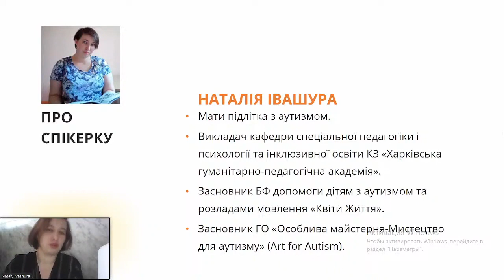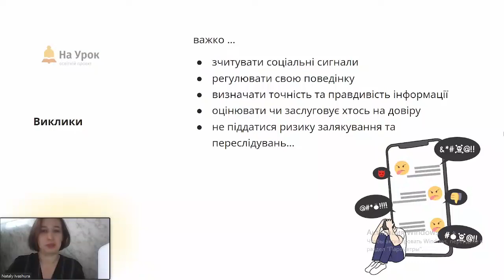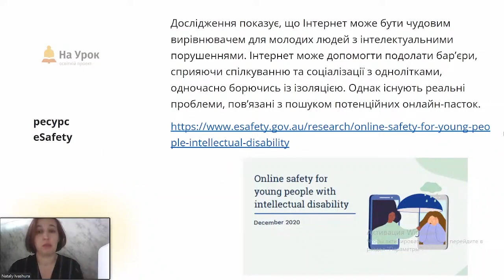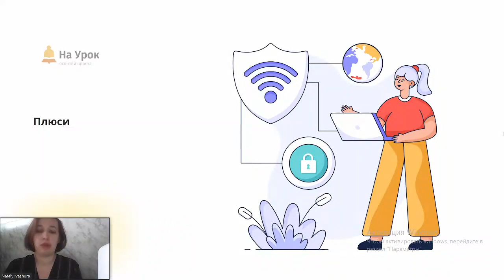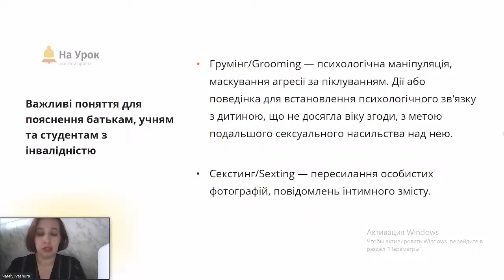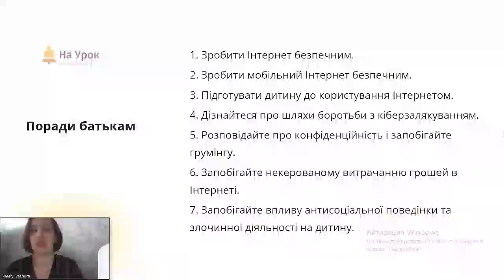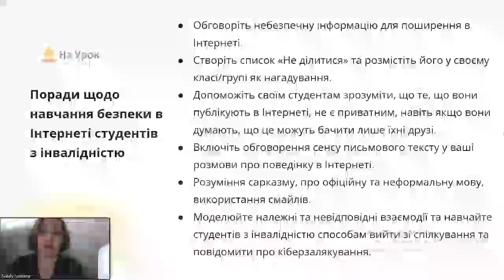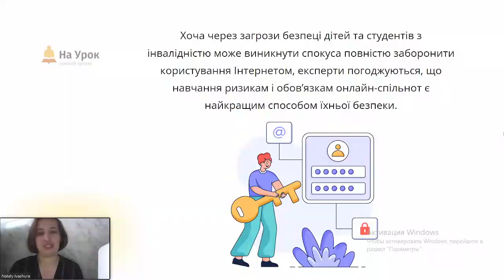Наталія Івашура. Інтернет-безпека учнів та студентів з інвалідністю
Запрошуємо долучитись до традиційної інтернет-конференції «На Урок», присвяченої питанню безпеки дорослих та дітей в мережі. В умовах війни питання безпеки в мережі є надважливим, оскільки уразливими є всі. Разом актуалізуємо знання щодо безпечної поведінки онлайн, поговоримо про види інтернет-небезпек та захист від них.